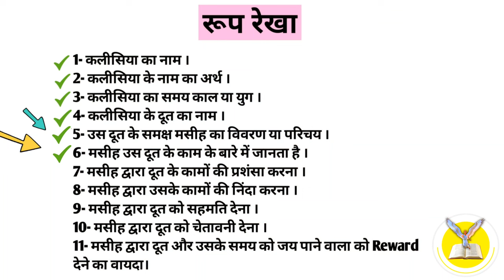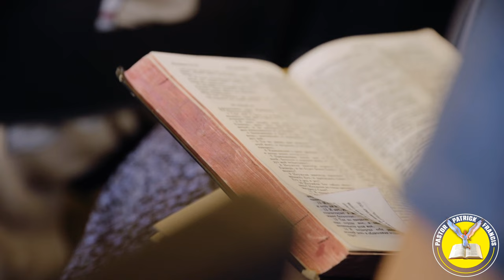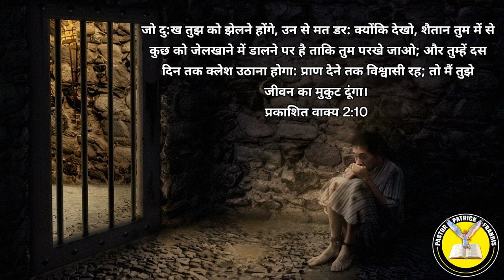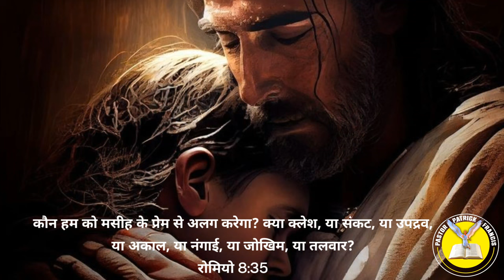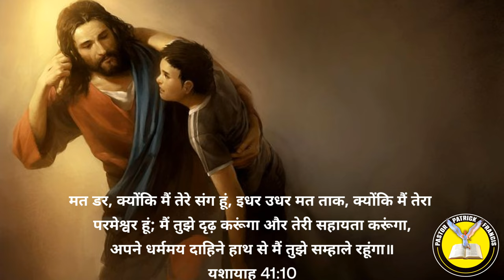Ep-51 (भाग-3) प्राण देने तक विश्वासी रहे | तो मैं तुझे जीवन का मुकुट दूंगा Revelation 2:10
प्रभु यीशु मसीह के नाम मे आप सभी को जय मसीह की। पिछली वीडियो में हमने प्रकाशितवाक्य  2:8-11 पद के दूसरे भाग के बारे में सीखा की स्मुरना का परिचय क्या है, आज हम इसके भाग 3 में सीखेंगे की जीवन का मुकुट कैसे पा  सकते है क्या करना होगा उसके लिए आइए जानते है इस वीडियो के माध्यम से।

8 और स्मुरना की कलीसिया के दूत को यह लिख, कि, जो प्रथम और अन्तिम है; जो मर गया था और अब जीवित हो गया है, वह यह कहता है कि।

9 मैं तेरे क्लेश और दरिद्रता को जानता हूं; (परन्तु तू धनी है); और जो लोग अपने आप को यहूदी कहते हैं और हैं नहीं, पर शैतान की सभा हैं, उन की निन्दा को भी जानता हूं।

10 जो दु:ख तुझ को झेलने होंगे, उन से मत डर: क्योंकि देखो, शैतान तुम में से कितनों को जेलखाने में डालने पर है ताकि तुम परखे जाओ; और तुम्हें दस दिन तक क्लेश उठाना होगा: प्राण देने तक विश्वासी रह; तो मैं तुझे जीवन का मुकुट दूंगा।
प्रकाशित वाक्य 2:10

11 जिस के कान हों, वह सुन ले कि आत्मा कलीसियाओं से क्या कहता है: जो जय पाए, उस को दूसरी मृत्यु से हानि न पहुंचेगी॥
प्रकाशित वाक्य 2:11

crown of life church
crown of life
crown of ife ministries india
crown of life church live
crown of life ministries
crown of life church testimony
crown of life sermon
crown of life song
crown of life lutheran church
crown of life meaning bible
Jesus is crown of life
crown of life sermon by pastor Patrick francis
john latter to Smyrna
Smyrna church history
Smyrna church message
Smyrna church sermon
Smyrna church sermon in hindi
Smyrna church sermon by pastor Patrick francis
Smyrna church new video 2023
Smyrna church hindi
Revelation 2:8-11
seven churches
john  revelation
revelation book documentari
jesus sermon
प्रकाशितवाक्य
प्रकाशितवाक्य वीडियो
प्रकाशितवाक्य वचन
प्रकाशितवाक्य बाइबल